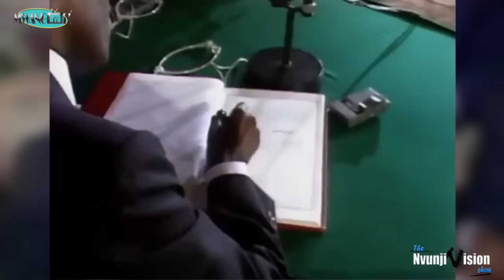10 MOMENTOS PARA ENTENDER JONAS SAVIMBI - EP4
Seleção exclusiva de comícios e entrevistas de Jonas Savimbi.